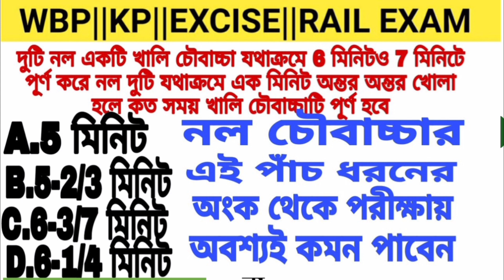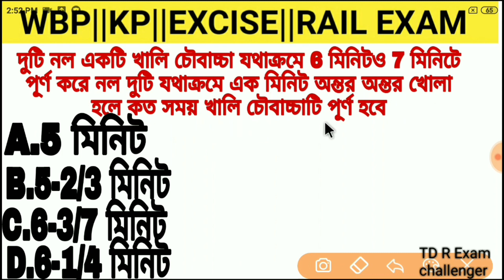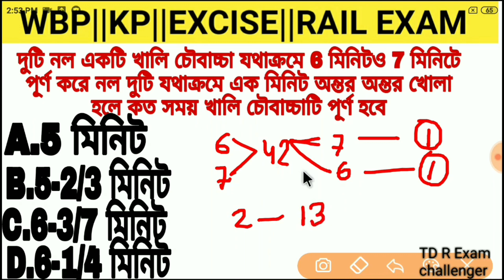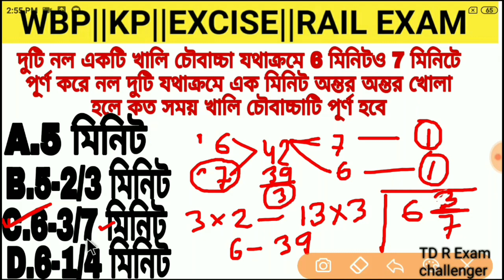SSC GD ,WBP, KP MAIN, FOOD SI MATHS CLASS || নল ও চৌবাচ্চা কঠিন অংকের সহজ সমাধান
নল ও চৌবাচ্চা,নল ও চৌবাচ্চ,নল ও চৌবাচ্চ class,নল চৌবাচ্চার অংক,নল ও চৌবাচ্চার অংক,সহজ সূত্র নল ও চৌবাচ্চা,নল ও চৌবাচ্চার প্রশ্ন,একনিমেষে নল ও চৌবাচ্চা,নল ও চৌবাচ্চার ব্যাসিক,নল ও চৌবাচ্চার শর্টকাট,নিমেষে নল ও চৌবাচ্চা অংক,নল ও চৌবাচ্চার গনিত ক্লাস,নল ও চৌবাচ্চার অংক সমাধান,নল ও চৌবাচ্চা সম্পর্কিত অংক,নল ও চৌবাচ্চার শর্টকাট টেকনিক,নল ও চৌবাচ্চার ব্যাখ্যাসহ সমাধান,খুব সহজেই নল ও চৌবাচ্চার অংক সমাধান,নল ও চৌবাচ্চার অংক